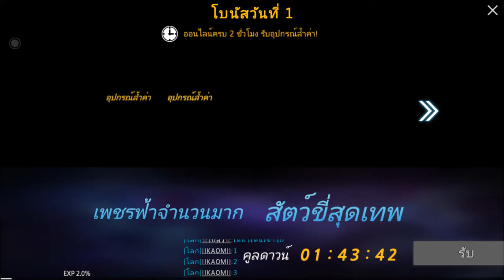[TH] LINE Sword and Magic - Gameplay Walkthrough Part 1 - Prologue [Android/iOS Games] Full HD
The best mobile MMORPG of 2017 is here!! with full-optioned Open world 3D system. Ranked #1 in Korea, Taiwan and China App Store. Get ready for epic battles in Sword and Magic TH

►►► Mobile Gameplay for Android & iOS ◄◄◄
LINE Corporation, Role Playing